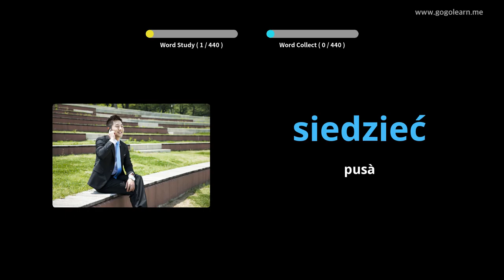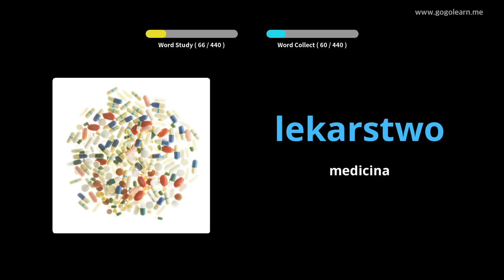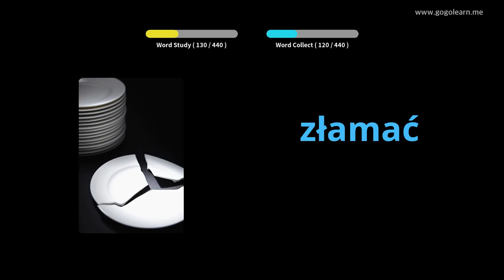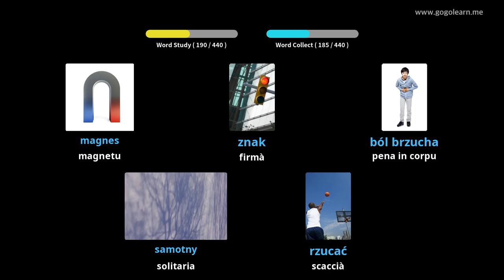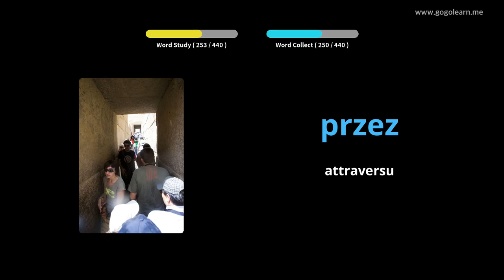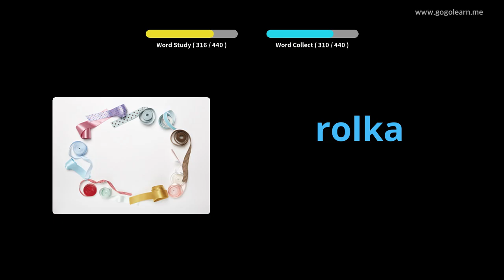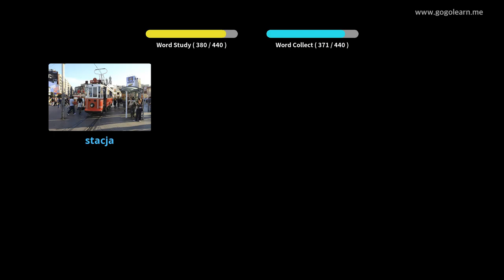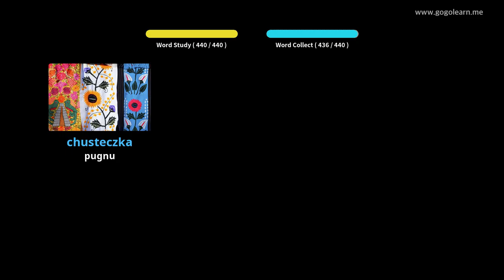Vucabulariu Polaccu Primaria | Golearn